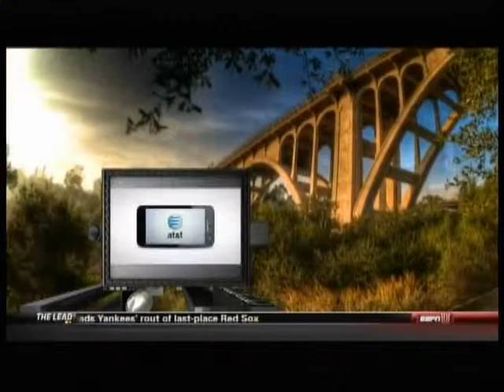2012 Rose Bowl #6 Oregon (11-2) vs #9 Wisconsin (11-2)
The 2012 Rose Bowl, the 98th edition of the annual game, was a college football bowl game played on Monday, January 2, 2012 at the same-named stadium in Pasadena, California. The Oregon Ducks of the Pacific-12 Conference beat the Wisconsin Badgers of the Big Ten Conference, 45--38, for their first Rose Bowl win in 95 years.